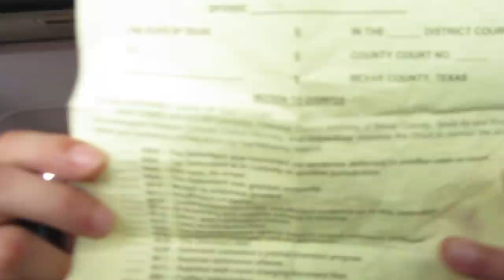I WENT TO COURT AND THIS HAPPEND!!!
YOOO YALL MUST WATCH THIS IS CRAZZZZY ALSO THANKYALL FOR ALL THE SUPPORT ROAD TO 200K ESSSKKEEETTTIITTTT!